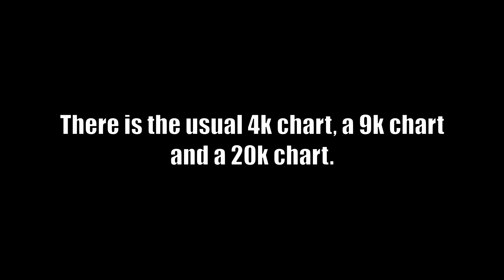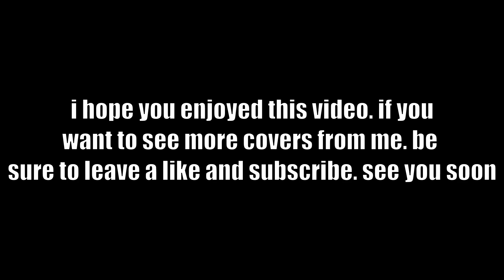Bleeding Old but if Farcry sung it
bleeding from the Vs Ron 2.5 mod but instead of ron singing it. it's now FARCRY. there is 3 different charts for this. the usual 4 key chart, a 9 key chart and a 20 key chart. all showcased in this video.
- - - timestamps - - -
0:00 Intro
0:36 Chart 1 4k
2:16 Chart 2 9k
3:56 Chart 3 20k
5:36 Outro
- - - Mods - - -
Vs Ron 3.0
- - - Midi - - -
- - - Farcry sprites & voices - - -
*make sure you credit me if you are gonna use this *
- - - other credit - - -
Antoine Lavenant - Street Fighter (Dubstep Remix) by Antoine Lavenant